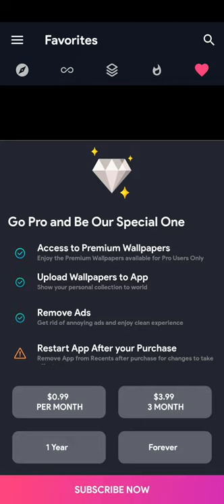Premium Amoled Wallpaper App For Any Android Phone 2021 | 4K Quality Wallpaper App Of 2021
download Amoled Wallpaper App